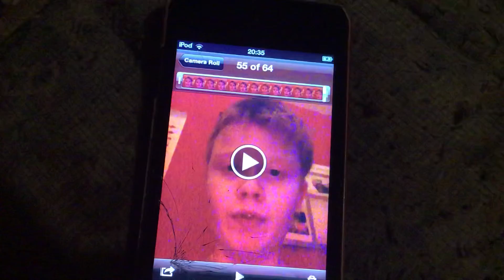Old Classic Videos From My iPod - Not A Happy Noddy [36]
Welcome To This Series Where I’ll be going through all of my Old Classic Videos that I did back on my iPod Touch from around 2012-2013 Year when I was a very young child and a very small kid.

There is a total of 41 Old Classic Videos and I’ll be uploading them every Friday.